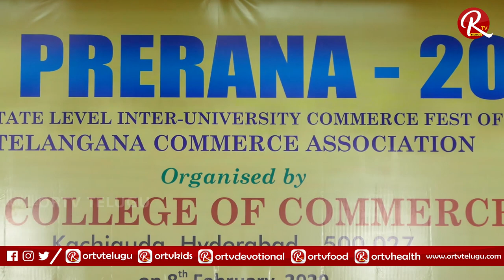TCA Prerana 2020 || Inter - University Commerce Fest || Badruka College of Commerce & Arts || ORTV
Badruka College of Commerce & Arts had been a Venue to State Level Commerce Fest "TCA Prerana 2020".

          TCA Prerana 2020, A State Level Inter - University Commerce Fest of "Telangana Commerce Association"  Held On 8th February.

Prof. T. Papi Reddy, Chairman, Telangana State Council of Higher Education, had given Inaugural Lecture to Students.